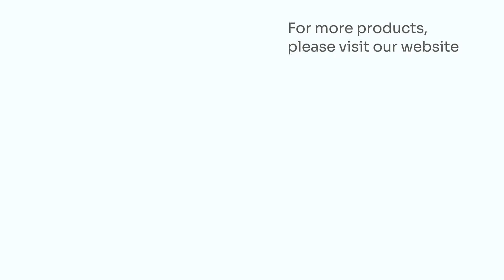Stainless steel copper-plated mirror kettle FH-260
No rust, no sticking, no stains, the new stainless steel material ensures that the kettle remains clean after long-term use. The bottom adopts advanced induction stainless steel technology, which is suitable for various gas stoves and induction cookers, convenient and practical.
The handle is made of copper-plated nylon, which is non-slip and wear-resistant. It can remain dry even if held for a long time. The quality upgrade starts with the grip.
The spout and lid are made of copper-plated stainless steel to ensure healthy drinking water and prevent scale. The spout water flows more smoothly, which is convenient and fast.
The interior is satin-finished, the surface is smooth and easy to clean, and it can remain clean and tidy even after long-term use. The exterior is treated with copper-plated mirror light, which has a beautiful luster and upgraded texture, making your kettle a fashionable highlight in life.
More details and functions are waiting for you to discover. This stainless steel kettle is definitely the best companion for your life